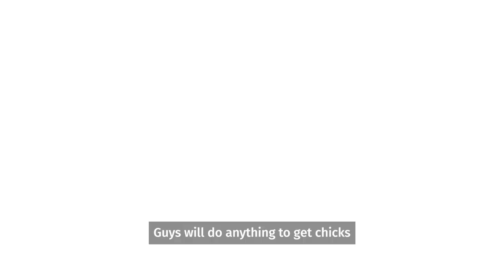Laughs Are Bigger in Texas on OFTV! | LMAOF 8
Four comedians do their part to keep Austin weird when LMAOF heads to Texas. Ashley Barnhill lowers her relationship standards; Evan Lopez makes friends with a guy named Steve; Allison Wojowecz teaches self-defense; and Dean Stanfield has a brush with hamster cancer.